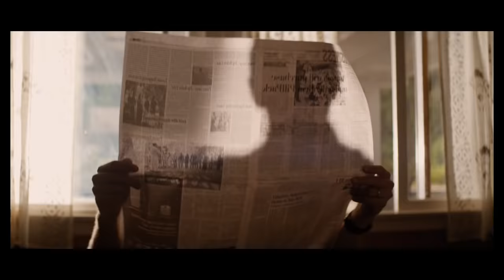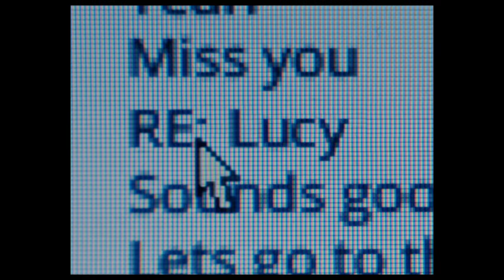Lucy in the Sky Trailer #1 (2019) | Movieclips Trailers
Check out the official Lucy In The Sky trailer starring Natalie Portman!

US Release Date: 2019
Starring: Natalie Portman, Jon Hamm, Zazie Beetz
Directed By: Noah Hawley
Synopsis: The story of a female astronaut who, upon returning to Earth from a life-changing mission in space, begins to slowly unravel and lose touch with reality.